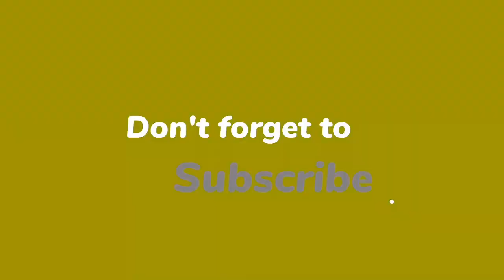Tande kòman Valestin souflete Rony Timothée k'ap kriye pou pouvwa...Leon Charle ak Claude nan kouri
San filtè Valestin demonte Rony Timothée k'ap kriye pou moso gato pal, Leon Charles, Claude nan cho